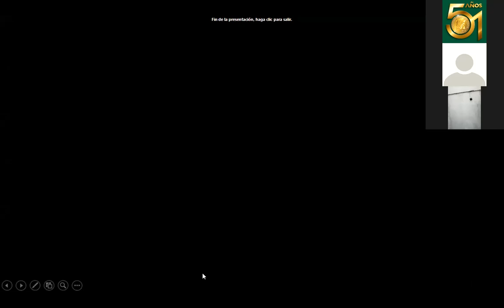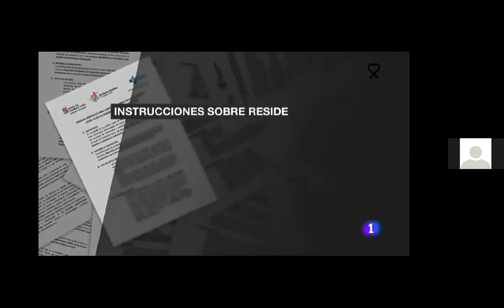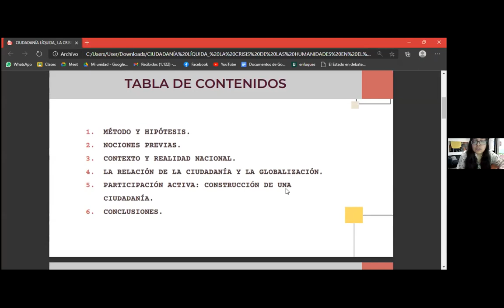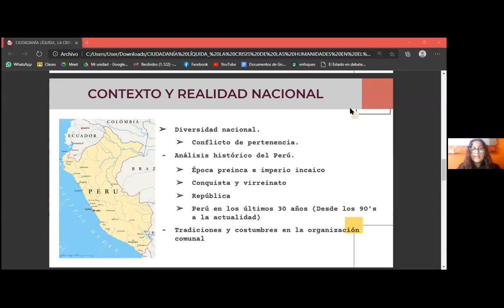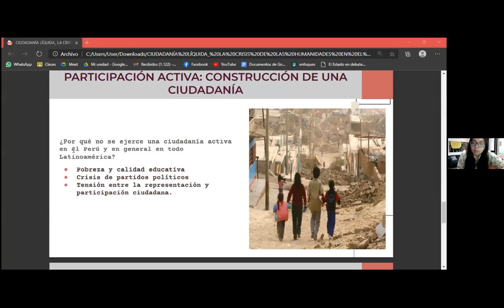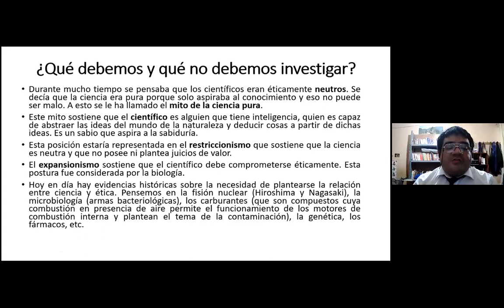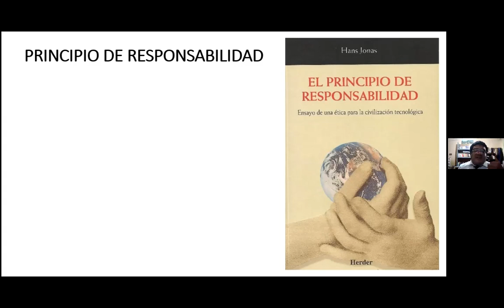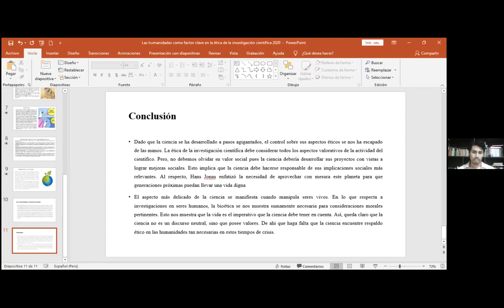Papers (Sala 12) | Eje temático: Las humanidades en la formación de una cultura ciudadana (Parte 2)